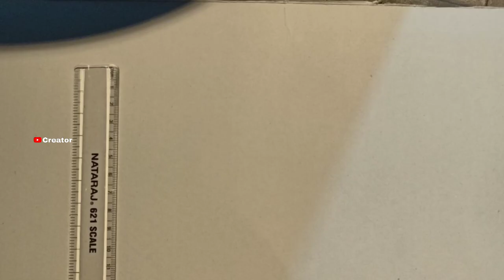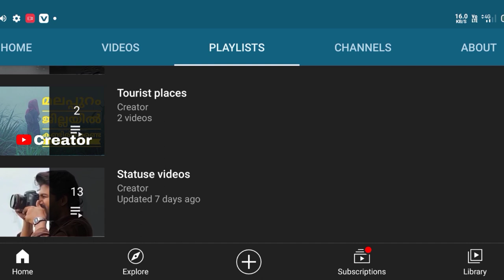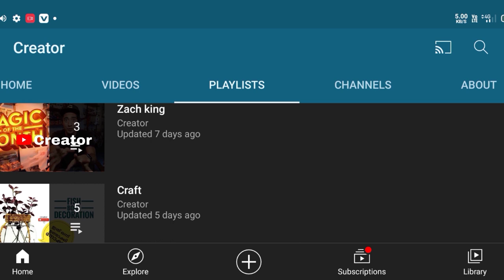How to Draw Realistic Cat for BEGINNERS | Fur Drawing Technique|creator